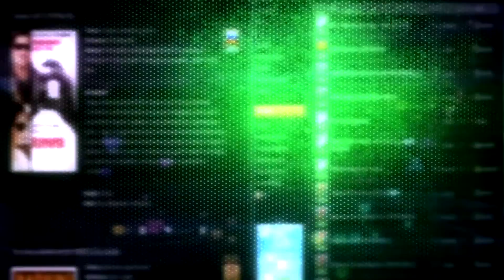Saints Row The Third Co-op Gameplay #12 [ PC HD ]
Years after taking Stilwater for their own, the Third Street Saints have evolved from street gang to household brand name, with Saints sneakers, Saints energy drinks and Johnny Gat bobble head dolls all available at a store near you. The Saints are kings of Stilwater, but their celebrity status has not gone unnoticed. The Syndicate, a legendary criminal fraternity with pawns in play all over the globe, has turned its eye on the Saints and demands tribute.

Refusing to kneel to the Syndicate, you take the fight to a new city, playing out the most outlandish gameplay scenarios ever seen in Saints Row: The Third, the third chapter in the blockbuster open-city action series. Strap it on.

* CPU: 2.0 GHz Dual-Core Processor (Intel Core 2 Duo or AMD Athlon X2)
* RAM: 1 GB
* HDD space: 15 GB
* Graphics: 128 MB 3D Video Card w/Shader Model 3.0 Support
* Sound Card: DirectX 9.0c Compatible 16-bit Sound Card

* CPU: 3.2 GHz Dual-Core Processor (Intel Core 2 Duo or AMD Athlon X2)
* RAM: 2 GB
* Graphics: 256 MB 3D Video Card with Shader Model 3.0 Support
* Broadband Connection for Internet Multiplayer

Supported Graphics Cards:

Minimum -- Nvidia GeForce 7600 / ATI Radeon X1300
Recommended -- Nvidia GeForce 8800 / ATI Radeon HD3850
Resolution: 1280x1024

PC:
Windows 7 Ultimate x64
I7-2600K 4x 3.40 GHz,
8GB DDR3 1333 RAM,